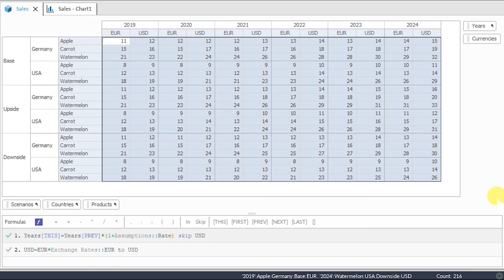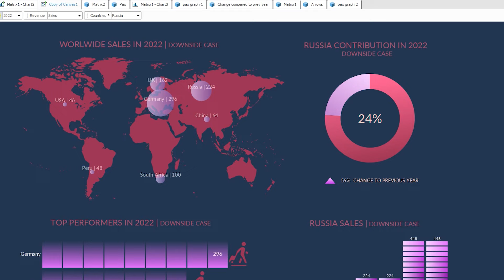Quantrix Nedir ve Excel den Neden Daha İyi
Excel dosyası çok büyük, yanıt vermiyor, takılıyor, veya çalışmıyor? Karmaşık formüllerdeki hataları bulmak çok zor? Quantrix işletmeniz için en iyi Excel Alternatifidir. Hemen deneyin